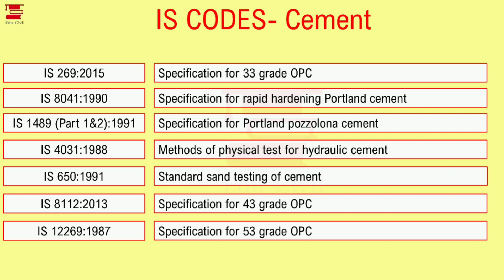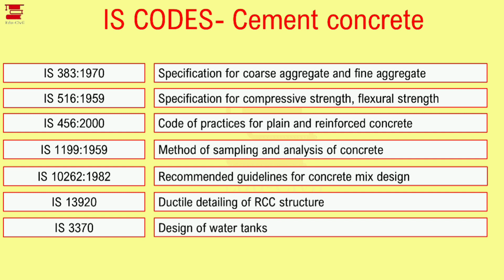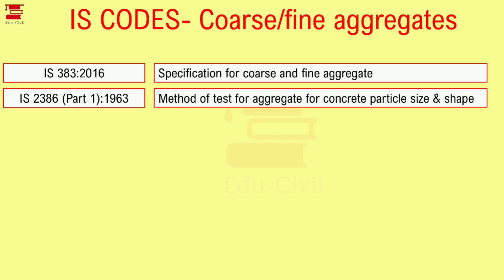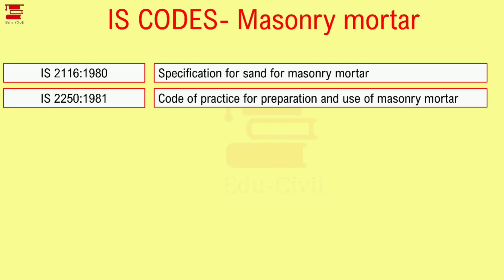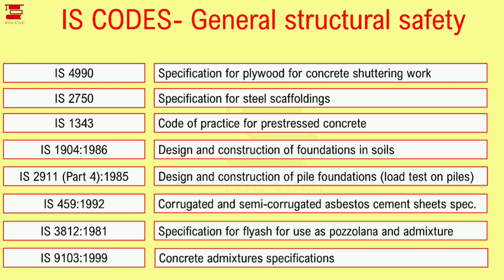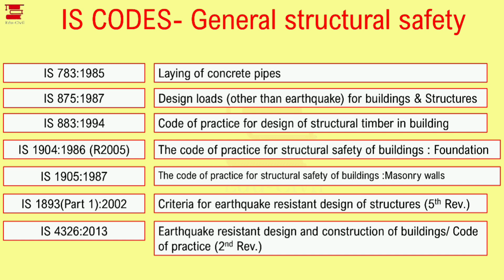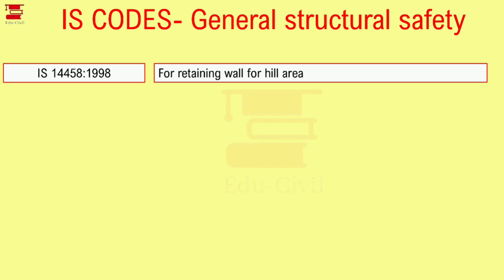IS CODES || EXAM ORIENTED THEORY || KERALA PSC || CIVIL ENGINEERING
In this video, we're discussing important IS CODES, that every civil engineer should know.